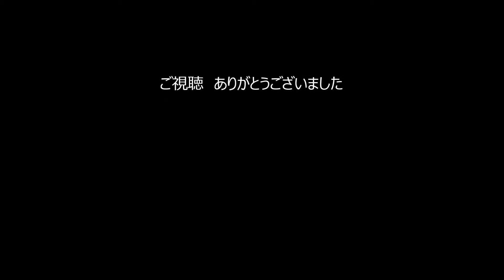クロアゲハに似たジャコウアゲハ～さった峠にて～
クロアゲハだと思っていたら・・・
調べてみたらジャコウアゲハという超でした。
体がオレンジ色をしているか真っ黒かの違いのようです。

◆チョウ目アゲハチョウ科
◆学名：Byasa alcinous